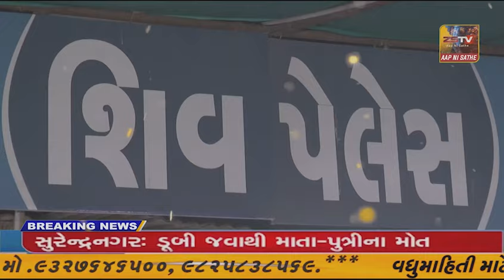વિજાપુર ક્ષત્રીય રાજપુત સમાજના યુવકોએ પુરુષોત્તમ રૂપાલાના વાણીવિલાસ મુદ્દે મામલતદાર ને આવેદનપત્ર...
વિજાપુર ક્ષત્રીય રાજપુત સમાજના યુવકોએ પુરુષોત્તમ રૂપાલાના વાણીવિલાસ મુદ્દે મામલતદાર ને આવેદનપત્ર સુપ્રદ કર્યું